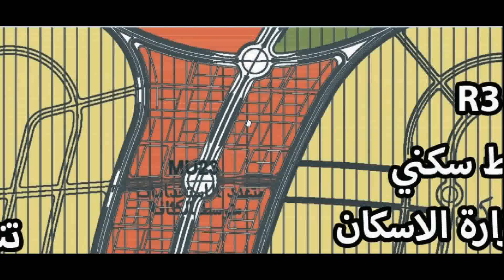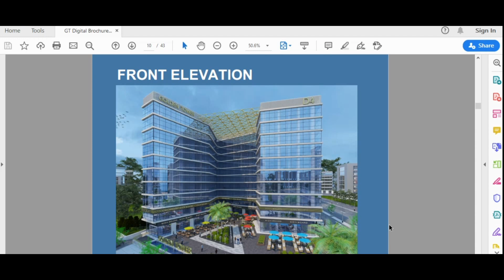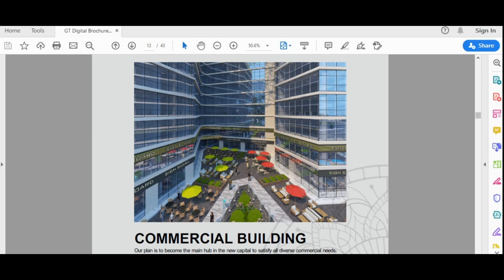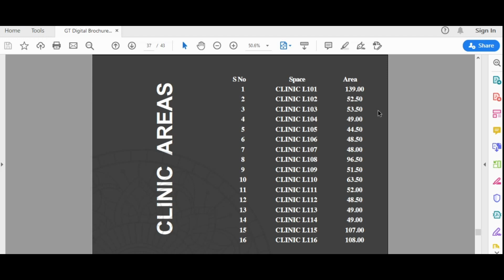شرح جولدين تاور العاصمة الادارية الجديدة 2020 golden tower mu23 new capital